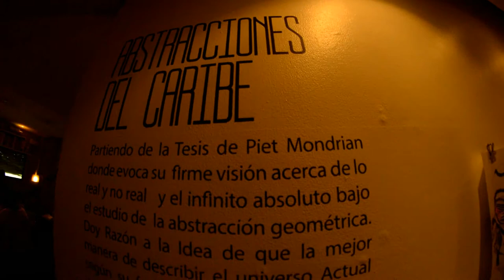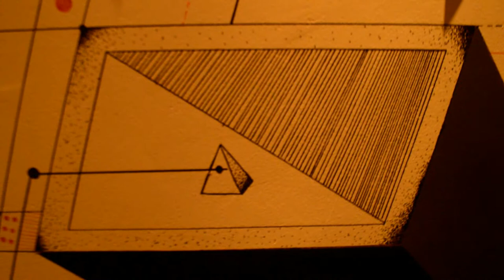Art&Mañas- Amaranto Café Gheyber Guitierrez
Art&Mañas Producciones.

Microclip de la Exposición en Amaranto Café en Pampatar
con : Gheyber Guitierres.

Edición: Pedro Gonzalez.